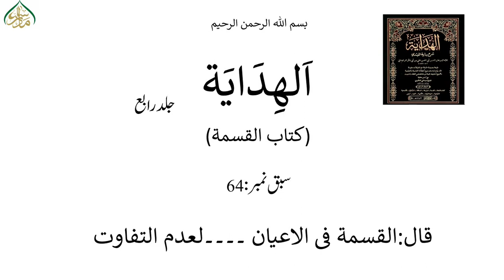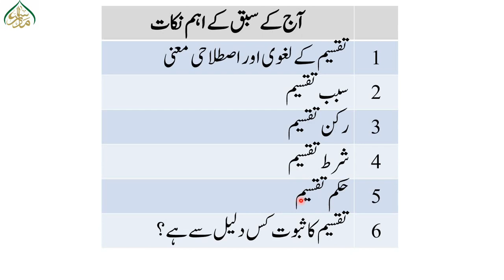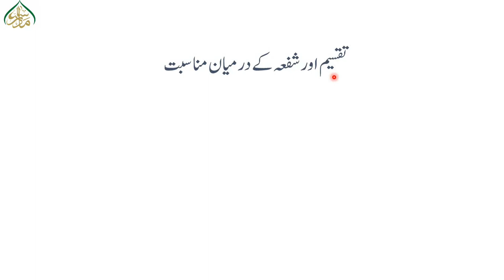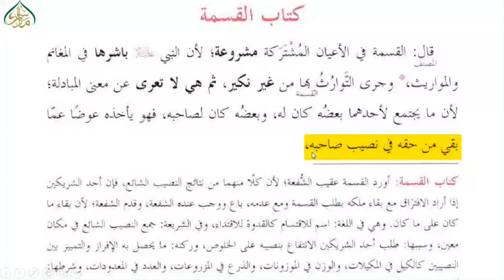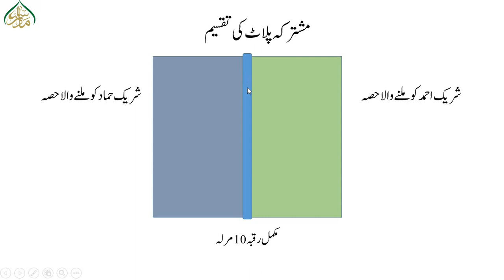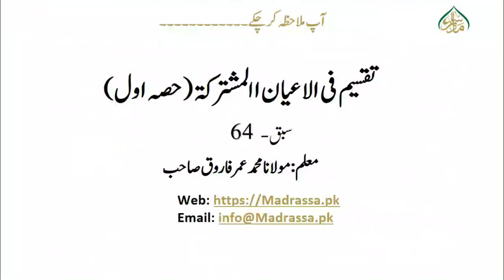ھدایہ رابع،سبق64تقسیم فی الاعیان االمشترکۃ (حصہ اول) /AL HIDAYAH part 04LESSON:64